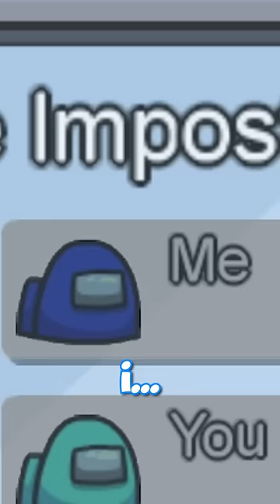ME SAW WHO IN AMONG US?!